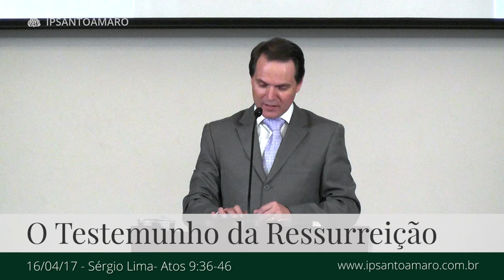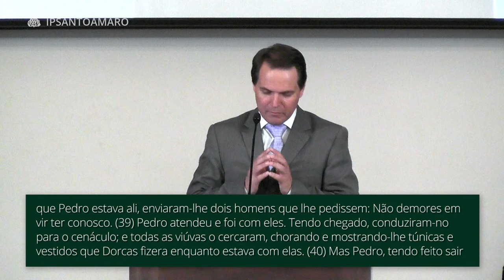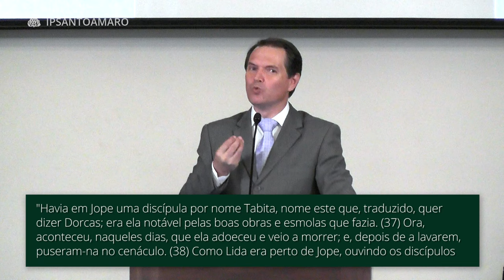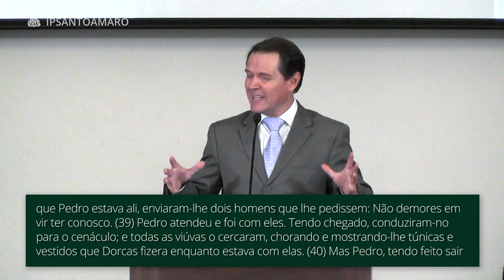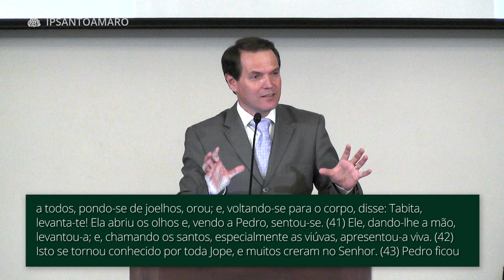31. O Testemunho da Ressurreição - Sérgio Lima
Passagem Bíblica: Atos 9:36-46
Data: 16/04/2017